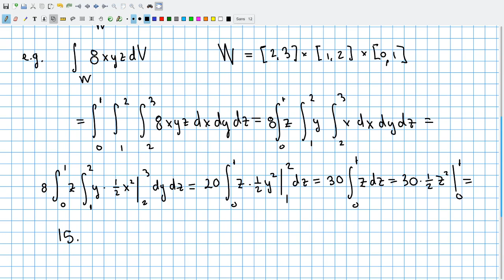Integral Triple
Integrales Triples